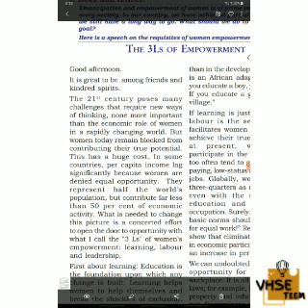The 3Ls of Empowerment - Episode 1 - Plus 2 English VHSE/HSE KERALA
Explanation of the lesson with vocabulary for Plus two/Class 12 English VHSE/HSE Kerala